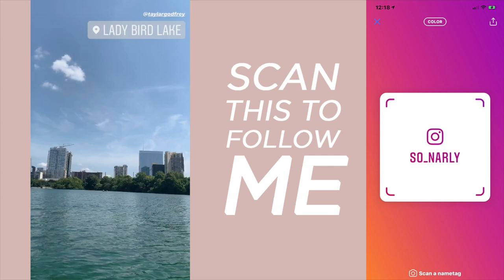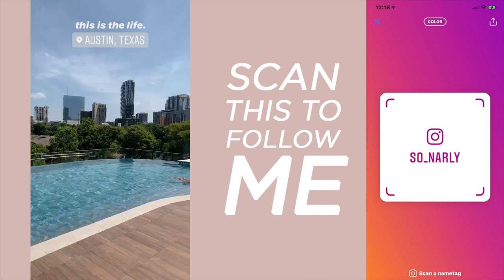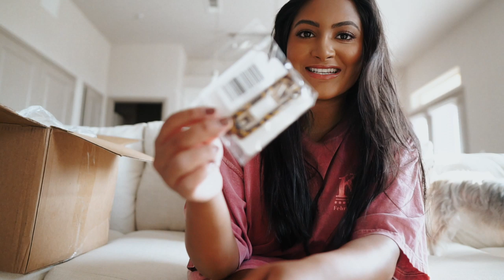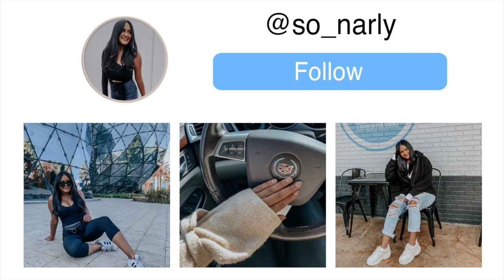Fashion Nova Haul | Vlog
About Me!
Name: Sonali (Sun-all-e) aka sonarly, sona, nali
Age: 22
Ethnicity: Indian
College: Senior at University of Central Florida
Major: Radio/ Television
Sorority: Kappa Delta